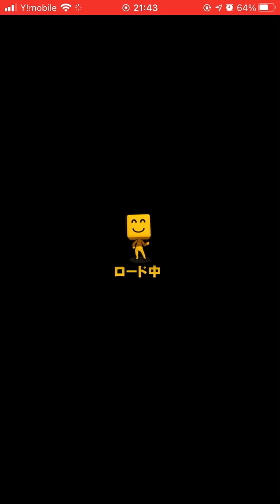【プロ野球スピリッツA】シナリオ〜大山悠輔でホームランを狙う